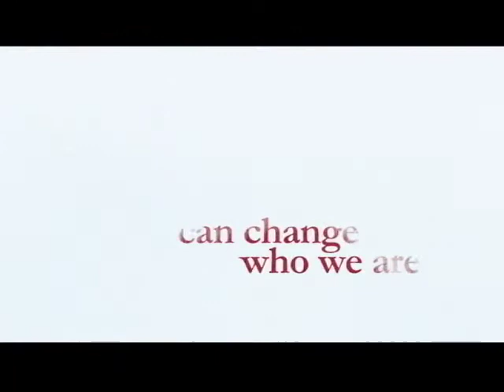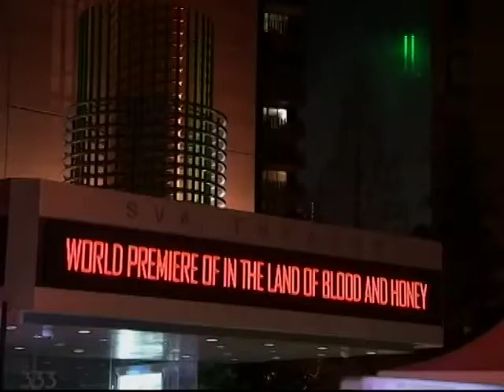Džoli: Balans umesto kontroverze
Rediteljski debi Andjeline Džoli, „U zemlji krvi i meda", o ratu u Bosni i Hercegovini premijerno je prikazan u Njujorku petog decembra. Film počinje da se prikazuje u bioskopima širom SAD 23. decembra. U telefonskom razgovoru za naš program, Džoli je, po povratku u Los Andjeles sa njujoške premijere, ispričala šta ju je navelo da snimi ovaj film.